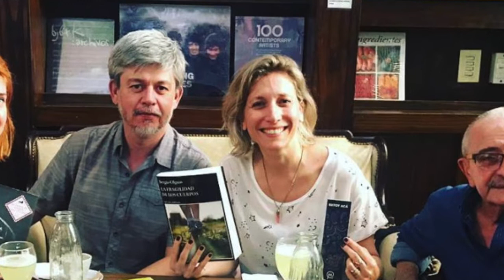Reseña "Facsímil" - Alejandro Zambra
▶ Conseguilo acá
❤ Conectemos!